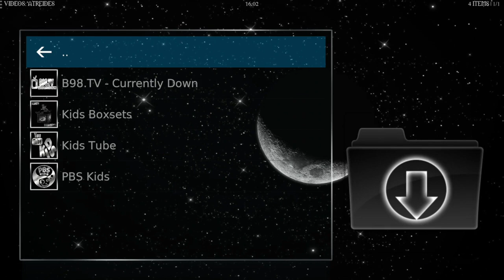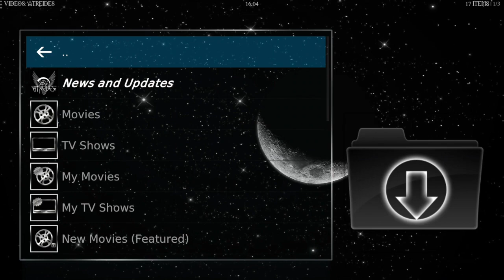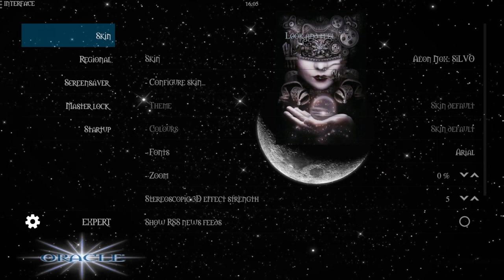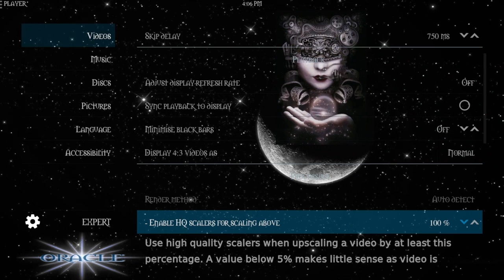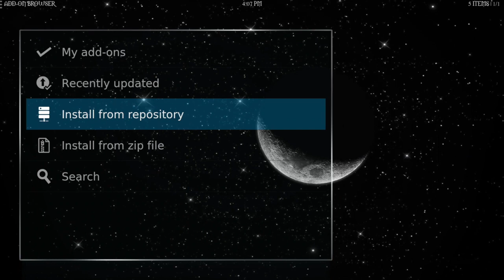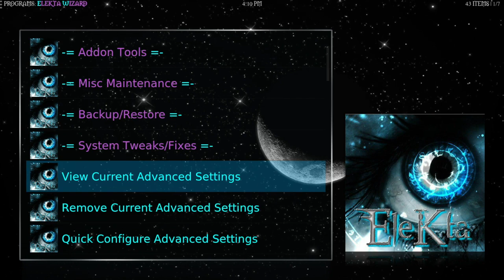THE O.RACLE K-18L BUILD NICE!!!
THIS CHANNEL IS IN NO WAY SHAPE OR FORM ASSOCIATED WITH THE KODI FOUNDATION AND DOES NOT REPRESENT THEIR VIEWS. THIS CHANNEL IS SIMPLY BRINGING NEWS AND OCCURRENCES AND EXERCISING ITS AMENDMENT OF FREEDOM OF SPEECH AND NEWS FOUND IN THE U.S. CONSTITUTION All Content Posted on this channel Is for educational purposes: Copyright Disclaimer Under Section 107 of the Copyright Act 1976, allowance is made for "fair use" for purposes such as criticism, comment.

 tutorials including sports easy setup, step by step install on firestick & android box, etc, Jailbreak new Amazon Fire TV Stick, best  Sports add-ons, for iPhone, iPad, Android, Fire TV Stick & Windows! Easiest method tutorials, clear and precise, app and device reviews and installation!  easiest how-to tutorial. Begin with a Fresh Start, on your android box, fire stick, Nvidia shield, smart tv, etc and follow the simple instructions.